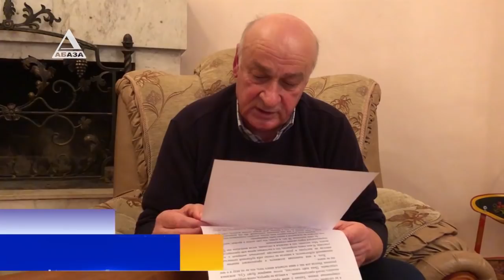Обращение главного врача Республиканской больницы Аполлона Гургулия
В нашу редакцию с просьбой выступить с эфире «Абаза-ТВ» с заявлением обратился главный врач республиканской больницы, Апполон Гургулия. Предлагаем вашему вниманию видеообращение медика.